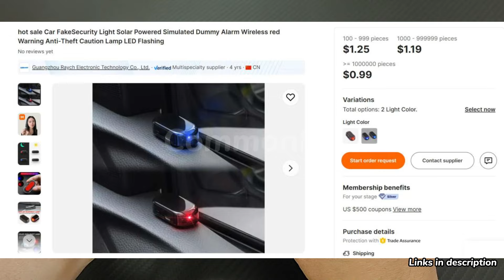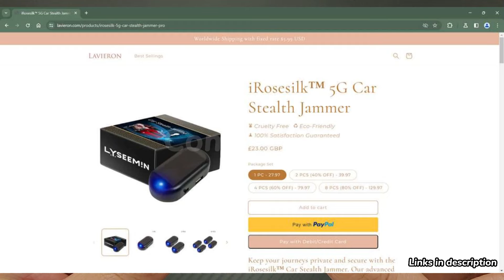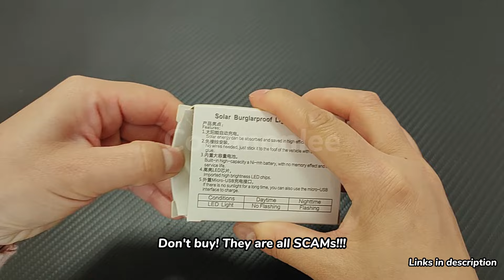iRosesilk Car Stealth Jammer Unboxing and Review - Does It Really Work?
iRosesilk™ Car Stealth Jammer claims that their magic device can
 shield you from unwanted traffic signals.
What's more, it boasts an unique radio jamming function
 that renders your car practically invisible to speed cameras,
traffic light cameras, and illegal parking sensors!
Is it true? Does it really work like magic? We will find out.
I bought one of these devices for $1 from alibaba.com.
 Instead of being a car stealth jammer, this gadget is
actually a solar-powered red/blue dummy anti-theft light.
Once installed, it collects power from where there's sun.
And then ejects RED/BLUE light.
It seems like an alarm at night so that thives would be
 afraid of getting close to your car.
That's all it does!
If you disassemble the device, you'll notice nothing high tech inside it.
A switch, a tiny solar panel, a LED bead.
That's all it has. So don't expect there's any Advanced
 Signal Jamming Technology.
Apart from iRosesilk™, Scammers Rebrand the Same
$1 Device Under Various Names
Such as AEXZR™, InvisoJam™, BIKENDA™, Lyseemin™, Biancat™ etc.
Don't buy! They are all SCAMs!!!